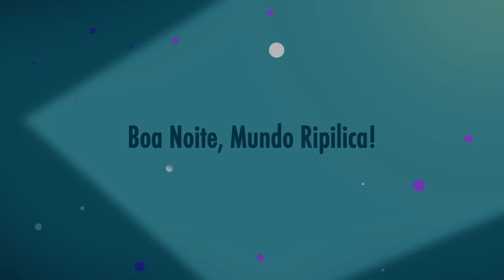Melhores Episódios de Suspense do Mundo Ripilica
Nada como entrar no clima de suspense em época de Halloween, não é mesmo? Então acompanhe com a gente os episódios que mais arrepiaram a Donna e a Lilica no Mundo Ripilica! Uhhhhhhh

O monstro gritão
O mistério dos balões
De quem é esse ovo?
Meu amigo sumiu
Um mundo sem cor
Onde foi parar?
Boa noite Mundo Ripilica
A Lilica sumiu

Bem-vindo ao canal Mundo Ripilica - As aventuras de Lilica, a coala.

A animação traz as aventuras de Lilica, a coala, e sua amiga Donna, em um mundo de fantasia e diversão.